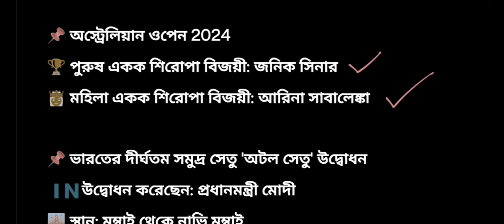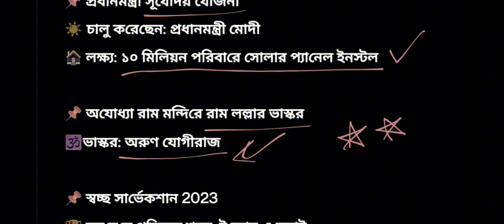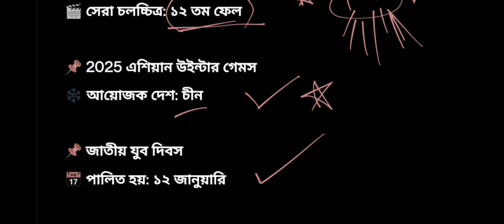কারেন্ট অ্যাফেয়ার্স | পিএসসি ক্লার্কশিপ 2024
FASTEST GROWING  হল বাংলা ভাষায় সরকারি চাকরি প্রস্তুতির MATH & GI এর Online platform.

🔰বিভিন্ন চাকরি পরীক্ষার অংক ও রিজোনিং:
✅WBCS
✅WB Police
✅Wb TET
✅CLERKSHIP
✅RAILWAY NTPC & Rail GRD
✅MISCELLANEOUS
✅SSC ( CHSL & MTS)
✅COURTS (High Court & District Court)
✅WB GR D

  এছাড়াও কীভাবে নিজে নিজে
প্রস্তুতি নেবেন, কোন পরীক্ষার কী বই পড়বেন, পরীক্ষার Cut
off কীরকম হবে তার বিশ্লেশন, বিভিন্ন Topic wise জিকে
আলােচনা, Short cut পদ্ধতিতে জিকে মনে রাখার কৌশল,
MATH CLASS CHAPTER WISE, Mock Interview অভিজ্ঞতা বিস্তারিত ভাবে আলােচনা করা হয়!!

অথবা
এর ফেসবুক পেজ এ Inbox র দ্বারা যোগাযোগ করতে পারেন।